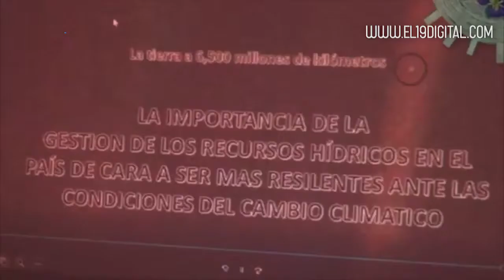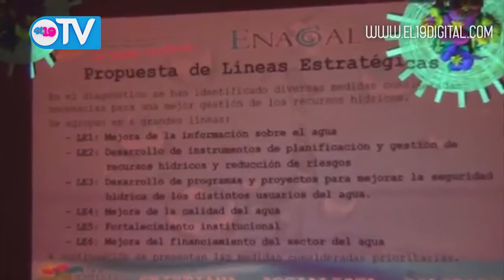Gobierno presenta líneas para el cuido de las cuencas hídricas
Con el propósito de dar a conocer los resultados de las líneas estratégicas, para la preservación y el cuido de las cuencas hídricas en Nicaragua, el Gobierno del Comandante Daniel Ortega y la Vice Presidenta la Compañera Rosario Murillo, a través de la Empresa Nicaragüense de Agua y Alcantarillado, ENACAL, presentó los resultados de los estudios a más de veinte directivas que conforman los Comité de Agua Potable, en el Municipio de Masaya.

Los trabajos en alianza y consensos, son la opción para reducir las afectaciones del cambio climático y sus estragos y cuya mayor afectación es a la sociedad humana que debe estar consiente que acciones como tirar basura, ocasiona calamidades en su propia región.